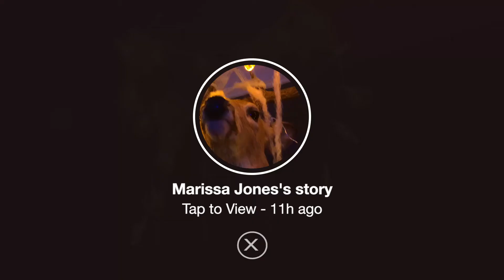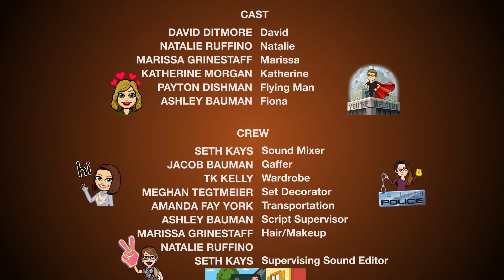Kathoween - 2018 54 Hour Film Project Nashville